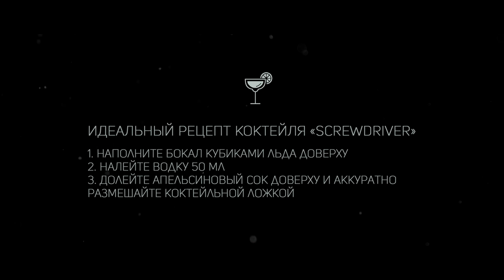SCREWDRIVER (Short Film)